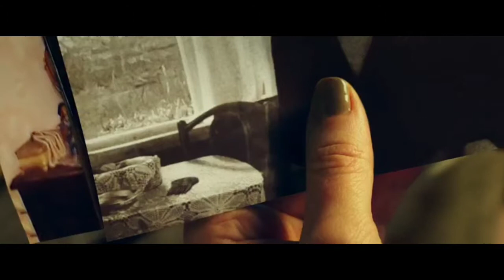Mermaid: The Lake Of Dead (2018) Movie Explained In Hindi/Urdu Summarised हिन्दी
Mermaid: The Lake Of Dead. 2018 movie explained
Mermaid: the lake of dead 2018 summarised Hindi
mermaid movie explained in Hindi

Credit:
Directors: Svyatoslav Podgaevskiy, Christopher Bevins
Writers: Natalya Dubovaya, Ivan Kapitonov, Svyatoslav Podgaevskiy
Starring: Viktoriya Agalakova, Efim Petrunin, Sofya Shidlovskaya

Plot: Deep in the forest, on a nameless lake, Roma meets a girl. Her kiss changes his life forever. Very soon, Roma will come to regret the encounter. He's been stricken by an unknown affliction that deprives him of his life force. His girlfriend Marina will stop at nothing to save him from the mysterious evil. But which will prevail: the curse or their love?